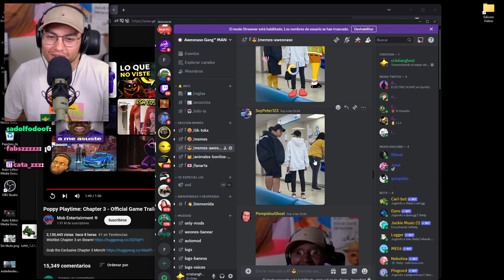CRISTIAN Y CYNTHIA CAPTADOS EN LA VIDA REAL